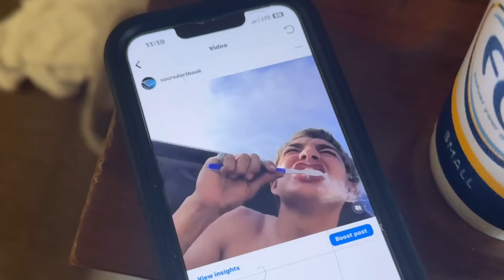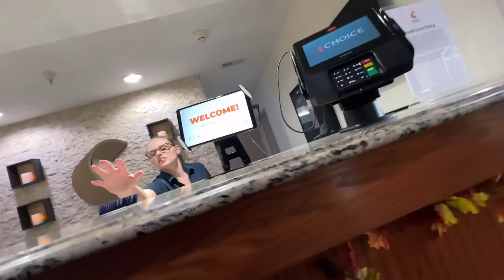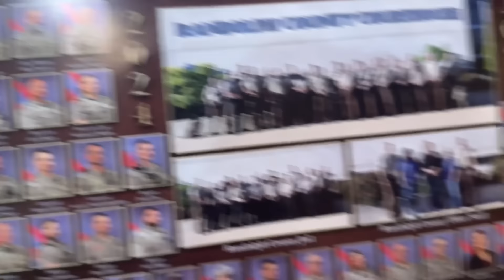SKATEBOARDING ACROSS AMERICA! Luke’s Last Push. | Day 54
DONATE TO HELP KIDS GET NEW SKATE BOARDS 🛹⬇️ $100+ You get your name on a tee shirt 🔥